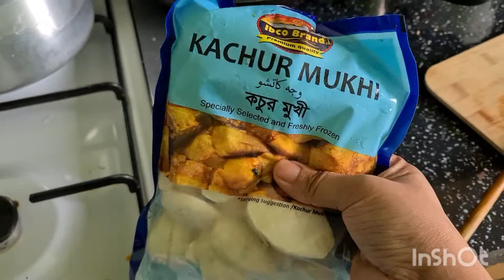প্রতিদিনের মত রান্না করলাম আর বাচ্চাদের দিয়ে ঘর clean & tidy করালাম। Keema+aloo parata recipe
hasnarehman Glasgow uk blog+alooparatarecipe bangla#